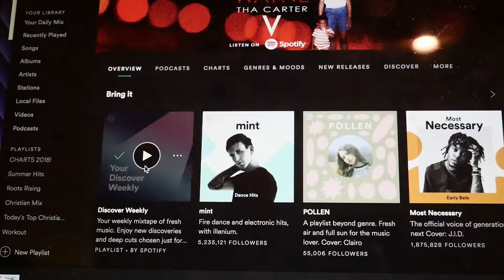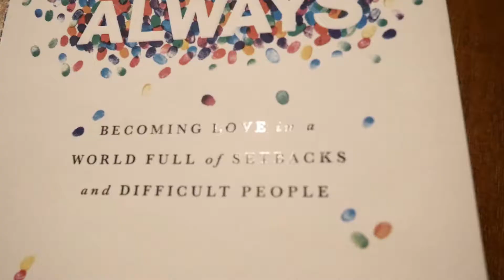The Journey - Episode 1!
This new series is all about showing you behind the scenes of what I do! The good, bad, and everything in between!